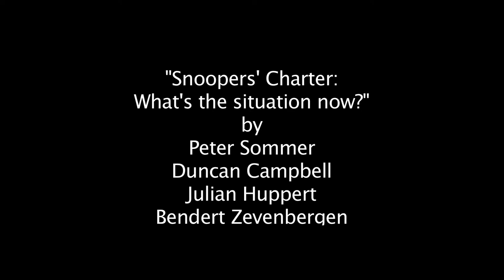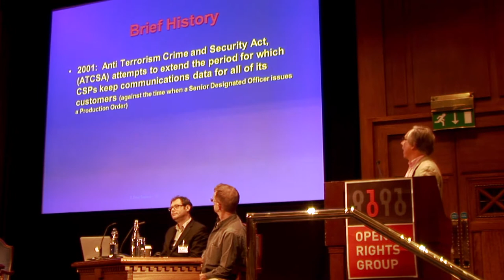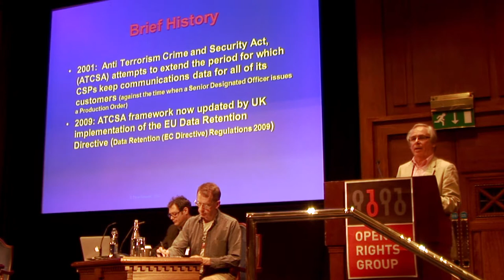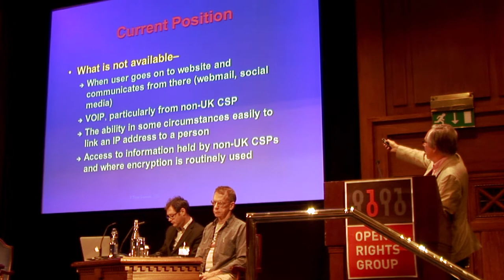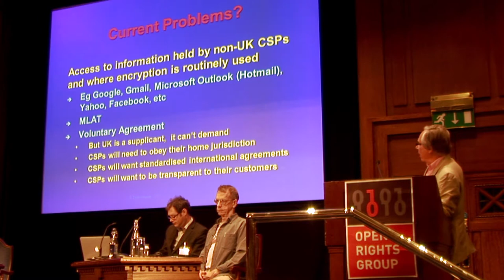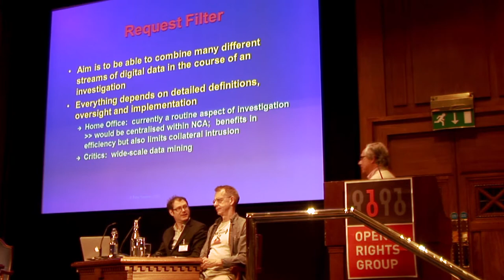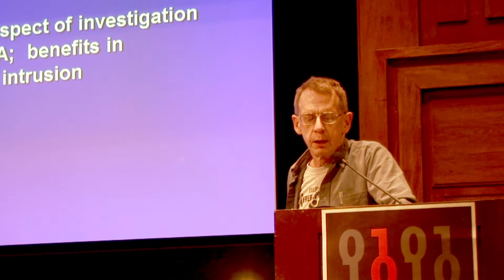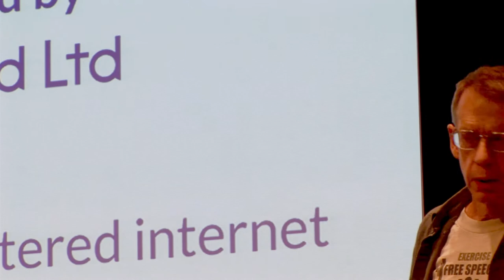Snoopers' Charter: What's the situation now?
ORGCon conferences:
A knee-jerk revival of the Snoopers' Charter has been prompted by a Home Office campaign following the recent events in Woolwich. But if the proposals are as bad as they were, how do we advance a saner vision for surveillance laws?
Peter Sommer, Duncan Campbell, Julian Huppert and Bendert Zevenbergen gave us some of the important keys to push the proposals in our Digital Surveillance report.